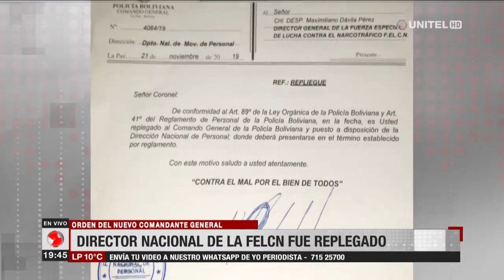Repliegan a director de la FELCN, afirma que fue por caso que involucra a Medina